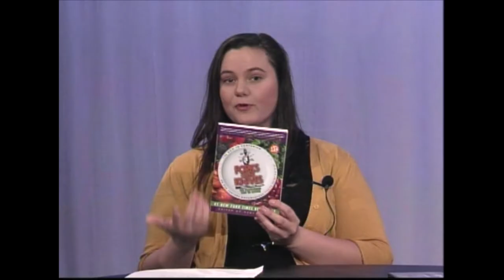Healthy Living with Trine University Students